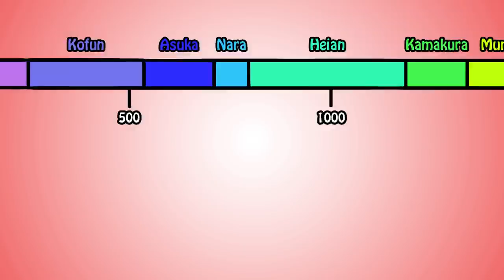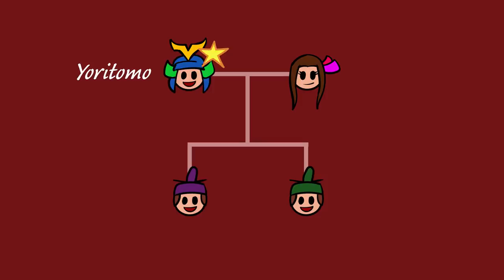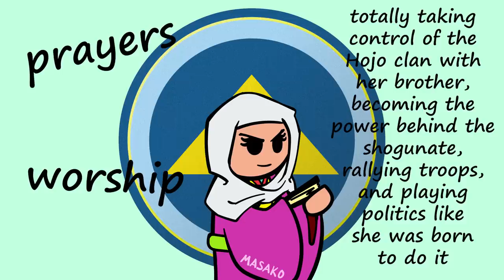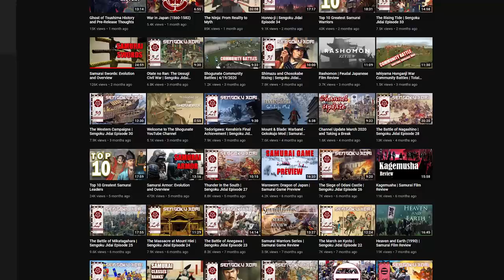The Kamakura Period (the First Shogunate, Mongol Invasions) | History of Japan 66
Overview of the Kamakura Period, a time period in Japan in which the first shogunate formed, the Mongol invasions happened, and Buddhism spread to the masses.

First video in a series about the Kamakura Period.

SOURCES
🔸 Premodern Japan
🔸 Heavenly Warriors
🔸 Cambridge History of Japan Vol 3
🔸 Yoritomo and the Founding of the First Bakufu